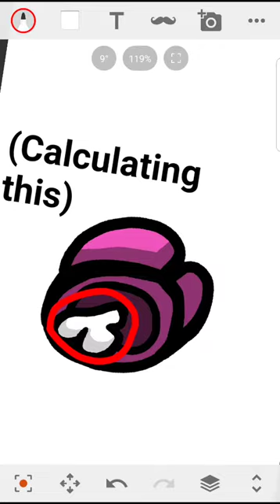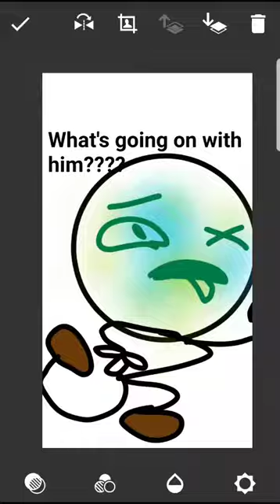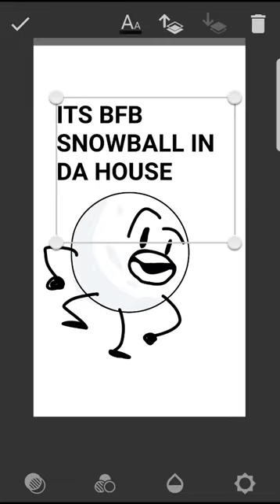What's under the among us suit??????